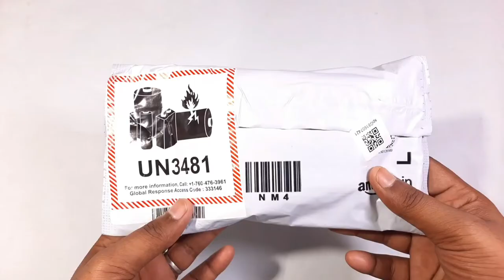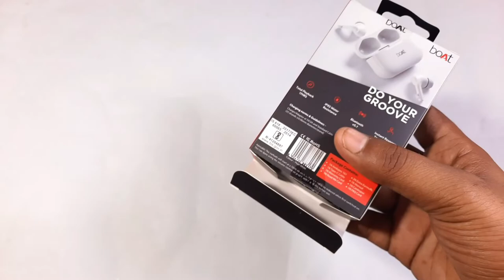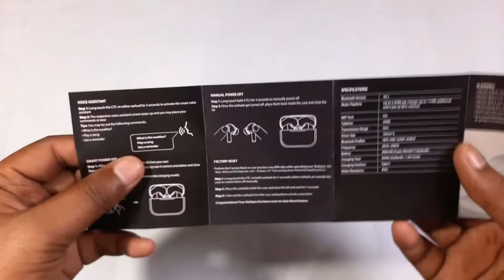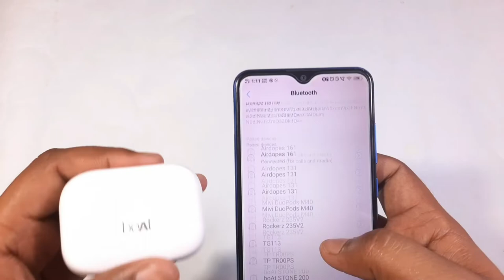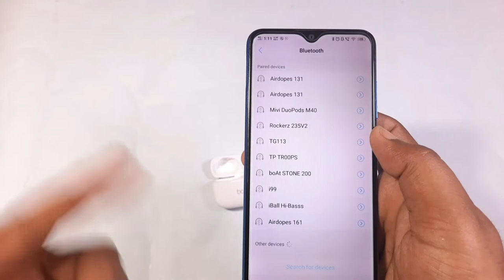Boat Airdopes 161 Touch Control Unboxing and Review | 17Hrs Playtime| IWP Technology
Boat Airdopes 161 TWS Earbuds with ASAP Charging, 17 Hrs Playtime , IWP Technology, Immersive Audio, IPX5, Touch Control (Pearl White)

Boat Airdopes 181 True Wireless Earbuds with ENx Tech | Best under ₹1500 | Beast Mode

Delve into the boAt immersive auditory experience on Airdopes 161 TWS earbuds courtesy its 10mm audio drivers.

The IWP tech makes it easier to power on the earbuds which occurs as soon as you open the case lid when the earbuds are being kept inside.

Courtesy our ASAP Charge tech, the earbuds can garner up to 180Min of playtime in just 10Min of charging.

It offers a total playtime of up to 17HRS, including up to 5.5HRS of playtime per earbud.

The earbuds are marked with IPX5 water resistance for a carefree listening time wherever you go.

Its smooth touch control lets one command playback, hands-free voice calls and activate voice assistant with ease.

The Bluetooth v5.1 technology in the earbuds supports a lag-less and seamless listening experience every time.